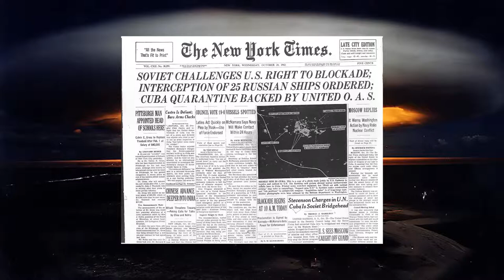Ernesto Che Guevara 11 - 1962 Cubakrisen - Cuban Missile Crisis 02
Cubakrisen
er en betegnelse for de 13 dage i oktober 1962, hvor USA og Sovjetunionen var på randen af en atomkrig.

Krisen var kulminationen på Den Kolde Krig, og det tætteste verden nogensinde har været på en krig mellem de to atommagter.

I 1961 opstillede USA, igennem NATO, 15 mellemdistance Jupiter-missiler (mellemdistancemissiler til fremførsel af atomvåben) nær den tyrkiske by Izmir.
Disse missiler kunne nå byer i hele det vestlige Sovjetunionen.

Nikita Khrusjtjov godkendte planerne om opstillingen af de sovjetiske missiler på Cuba i maj 1962.
I juli sejlede seks skibe fra Sovjetunionen med kurs mod Cuba.

Krisen opstod, da Sovjetunionen påbegyndte opstillingen af en række raketanlæg til fremførsel af mellemdistance-raketter.

Fuldt operationsdygtige ville disse raketter kunne nå Washington D.C. og en række andre strategiske mål i USA.Krisen stod på fra den 16. oktober 1962, hvor de sovjetiske missilinstallationer på Cuba blev opdaget, og 13 dage frem til den 28. oktober 1962, da den sovjetiske leder Nikita Khrusjtjov bekendtgjorde, at installationerne på Cuba ville blive demonteret.

Mellem den 16. oktober og den 19. oktober blev i alt 4 operationelle installationer fotograferet af de amerikanske spionfly.

Disse oplysninger blev dog holdt hemmelige indtil den 22. oktober, hvor Kennedy i en tv-tale afslørede, at amerikanerne havde fundet de russiske missilinstallationer.
Selv USA's tætteste allierede, England, fik først oplysningerne aftenen før talen.
I talen gjorde Kennedy det klart, at et angreb med atommissiler fra Cuba ville blive betragtet som et angreb fra Sovjetunionen, og ville blive gengældt som et sådan.

Kennedy erklærede også, at Cuba ville blive sat i "karantæne", for at undgå yderligere sovjetisk oprustning. Karantænen indebar, at USA oprettede en flådeblokade af al skibstrafik til og fra Cuba.

Blokaden strakte sig 926 km rundt om Cuba i internationalt farvand. Blokaden blev kaldt for en karantæne for ikke at komme i konflikt med international lov, som forbyder, at man blokerer et andet land.

En blokade ville betyde det samme som en regulær krigserklæring, og Kennedy ville med ordvalget understrege, at USA og Cuba endnu ikke var i krig.

Dagen efter Kennedys tale begyndte den amerikanske blokade af Cuba. 450 krigsskibe, 100 fly eskadriller og 200.000 soldater blev sendt mod Cuba.

Samtidig blev alle civile borgere på den amerikanske flådebase Guantanamo Bay (der ligger på Cuba) sendt til USA.

Der var et juridisk problem forbundet med blokaden: Juridisk var det intet ulovligt ved de sovjetiske missil-installationer.

De udgjorde klart en trussel mod USA, men lignende missiler stod opstillet rundt om i Europa, og udgjorde en lignende trussel mod Sovjetunionen.
Udover de omtalte 15 Jupiter-missiler i Tyrkiet, var der opstillet 60 atomraketter ved Nottingham i England og 30 i Italien.

Det var blandt andet efterretninger fra Stevnsfortet og Langelandsfortet om sovjetisk sejlads i danske farvande, der var medvirkende til at krisen blev afværget.

The White House tapes from October 1962 demonstrate conclusively that Kennedy was the most dovish member of the 13-man Executive Committee of the National Security Council, known as the ExComm, that he set up to handle the crisis.
On Black Saturday, most of the ExComm was unwilling to swap the obsolete Jupiters in Turkey for the Soviet missiles on Cuba.
Kennedy "seems to be the only one in favor of it," Joint Chiefs of Staff chairman Maxwell Taylor reported to his fellow generals.
"He has a feeling that time is running out."

Brugioni collection at the National Security Archive.
Brugioni was a career CIA officer in charge of "all-source" intelligence and briefing preparation at the National Photographic Interpretation Center in 1962.
He later authored Eyeball to Eyeball: The Inside Story of the Cuban Missile Crisis, (New York: Random House, 1991).